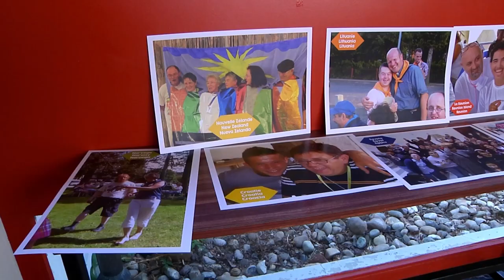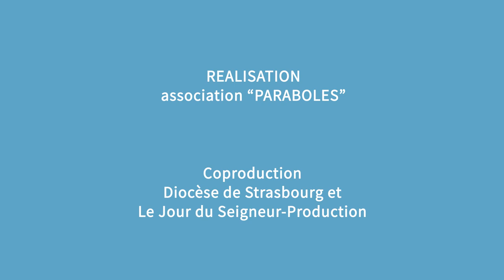Paraboles 757 (Rencontre internationale de Foi et lumière - l’inclusion des personnes à handicap )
Sommaire:

Rencontre internationale de Foi et lumière

Tous les cinq ans, les coordinateurs des 1 300 communautés de Foi et Lumière réparties dans 86 pays se réunissent. Cette année, la rencontre s’est déroulée à Strasbourg, en juillet. L’occasion de réfléchir à la place donnée aux personnes porteuses d’un handicap mental au sein des communautés et d'ouvrir des pistes d'inclusion pour la société en général.

Foi et lumière, l’inclusion des personnes à handicap

L’association Foi et Lumière a pour vocation de rassembler des personnes ayant un handicap mental, leur famille et des amis. Dans ces communautés chrétiennes, il est question de partager sa foi, mais surtout de développer des amitiés et de vivre ensemble, chacun tel qu’il est. Reportage au sein de la communauté strasbourgeoise qui se réunit un dimanche par mois.

Agenda interreligieux